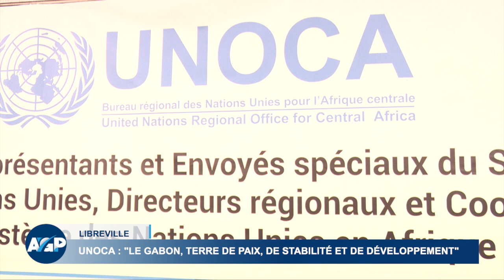UNOCA : "Le Gabon, terre de paix, de stabilité et de développement"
"Le Gabon, terre de paix, de stabilité et de développement"